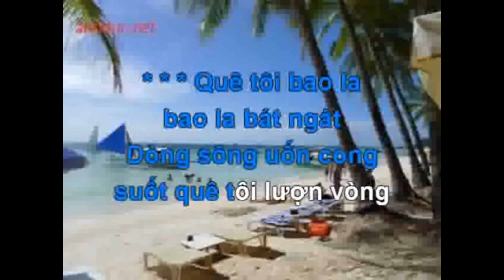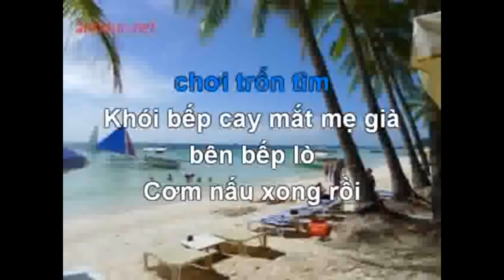VE AN COM KARAOKE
beat cho a e